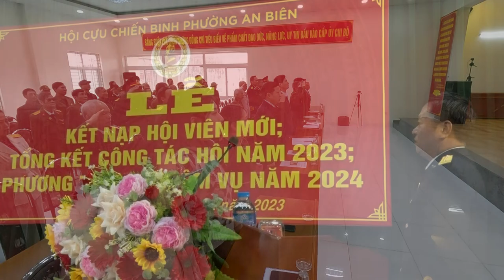Hội nghi CCB phường An Biên 2023